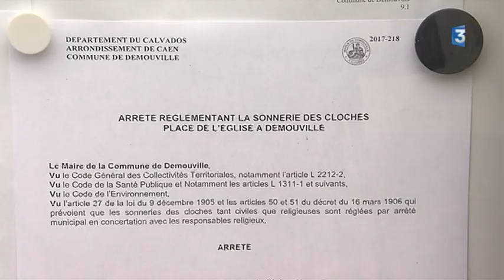A Démouville, les cloches de l'église sèment la discorde entre les anciens et les jeunes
Le maire de Démouville a récemment pris un arrêté pour que les cloches de l'église cessent de sonner la nuit. C'est ce que demandait une pétition lancée par une habitante de la commune. Mais les "anciens" ne l'entendent pas de cette oreille.